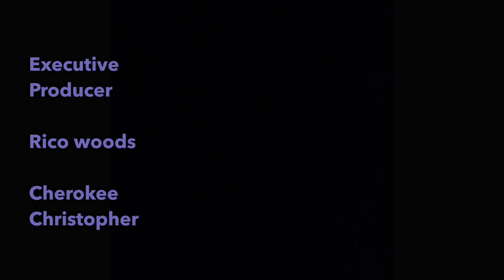UnapologeticallyWE | EP 4 | Nae